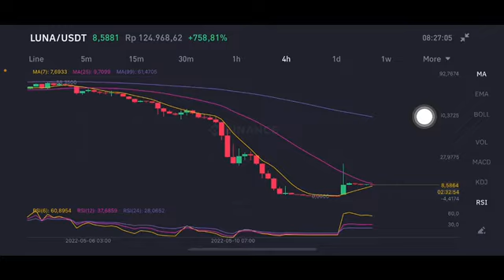*SCARY* ALL TERRA LUNA INVESTORS BACKLASH! 😇 - Binance Phase 1, Kwon! TERRA LUNA PRICE PREDICTION!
Common Questions & Related Searches:
Bitcoin price
Crypto news